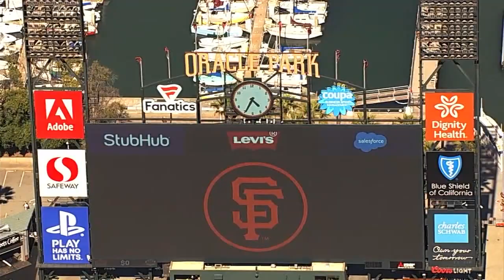A's Fans Ask Giants Fans To Help Their Cause 7-23-23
A's fans who organized the 'reverse boycott' are asking Giants fans to join forces in their push to have A's ownership sell the team.